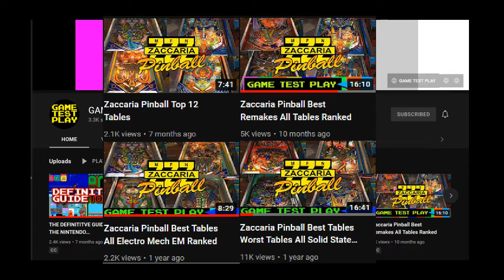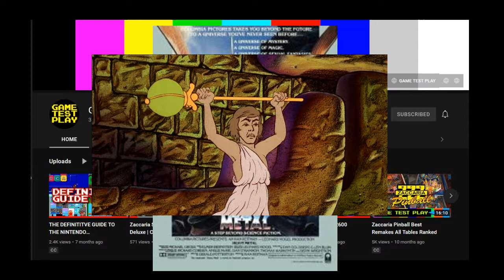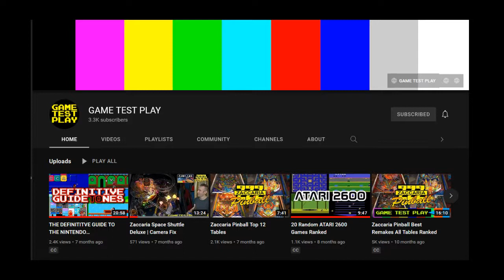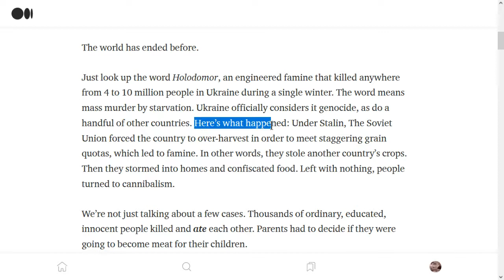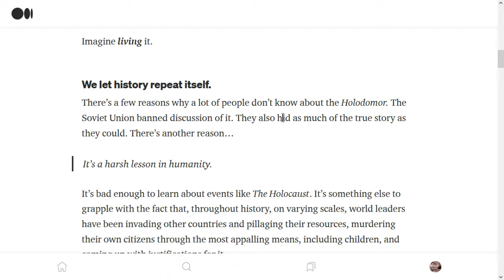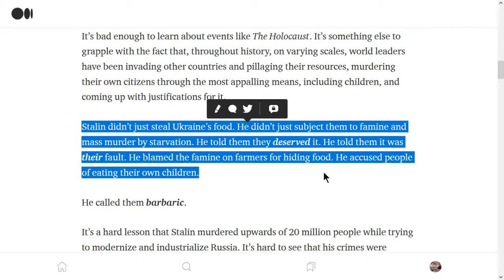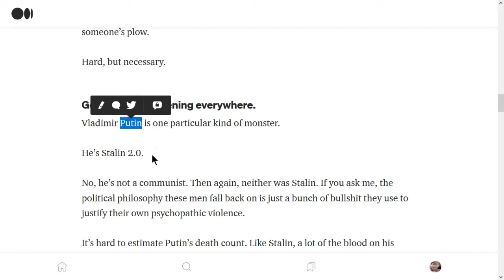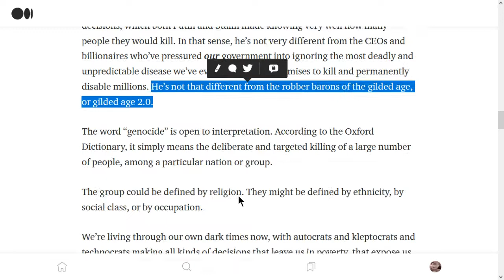Joe's 'Cast, 3/1/2022